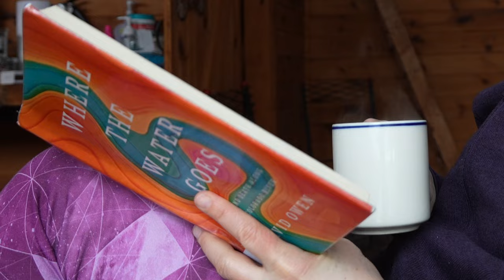Leaving Montreal & Moving to Nova Scotia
I'm moving to Nova Scotia soon. There are a lot of visually beautiful stories to be told there. So video creation is something I want to play with and explore.

I intend to be bring you more video content after my move.

But before that story telling starts I need to close the chapter where I currently live, which is Montreal.

This video attempts to do that.

If you want more of the background story to this move, why we live in Montreal, etc. these blog posts and videos will bring you up to speed.

While you're at my blog feel free to look around, there's almost 20 years worth of writing there.